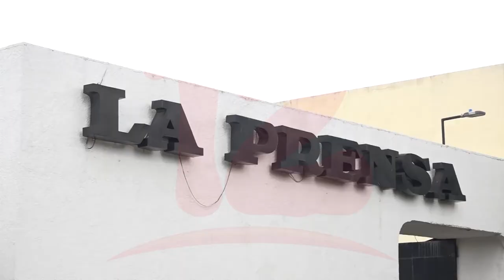Deja de circular en Nicaragua el único diario impreso de cobertura nacional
Noticias12Nicaragua Deja de circular en Nicaragua el único diario impreso de cobertura nacional